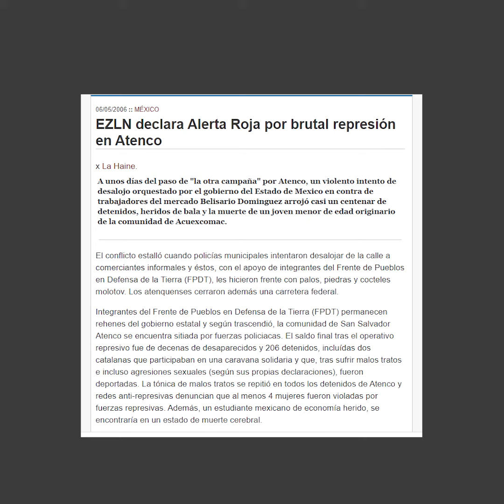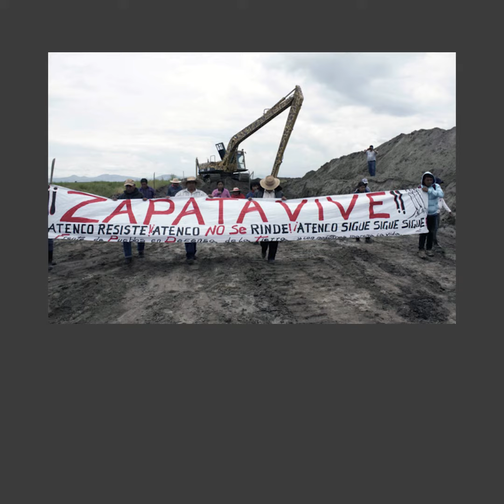La política es de quien la practica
La resistencia últil, la tierra no se vende…